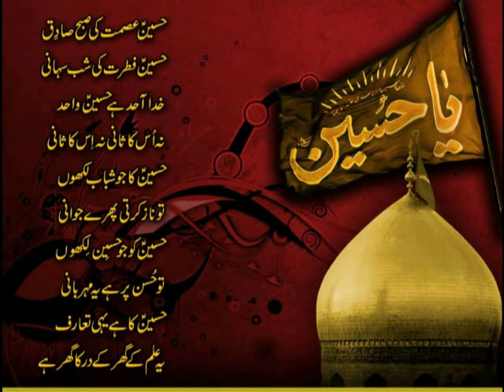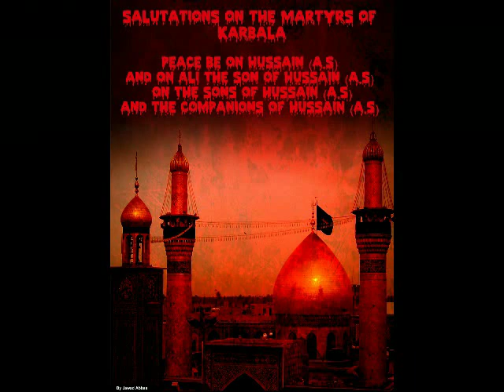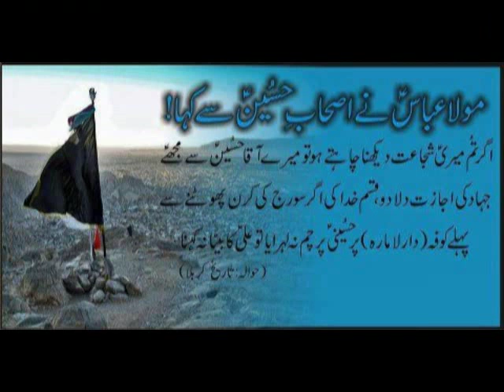bs ya hussain as